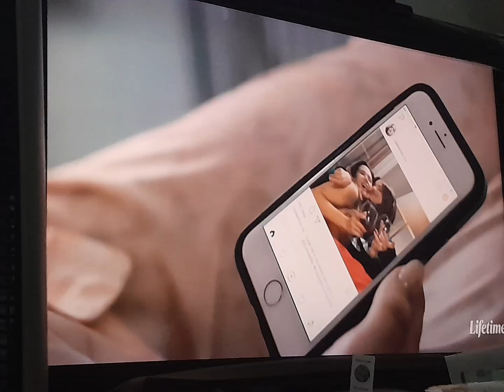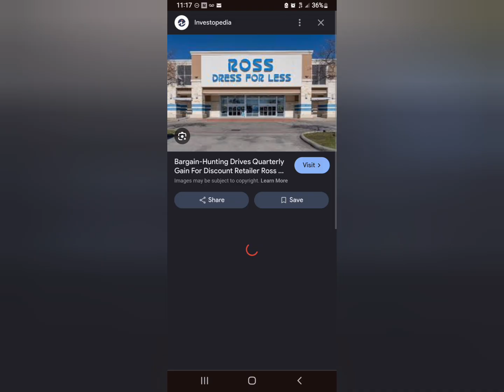July 28, 2024